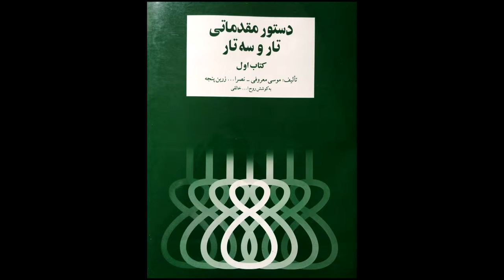تمرین 44سه تار نیما فریدونی دستورمقدماتی تار وسه تار کتاب اول هنرستان موسیقی روح اله خالقی